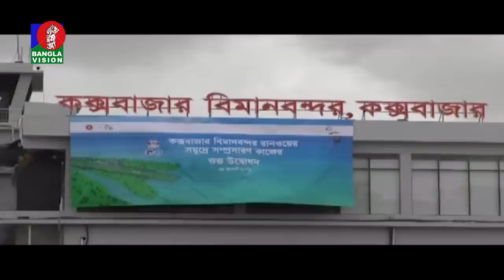সন্ধ্যা ৬ টার বাংলাভিশন সংবাদ | Bangla News | 28_August_2021 | 6:00 PM | Banglavision News